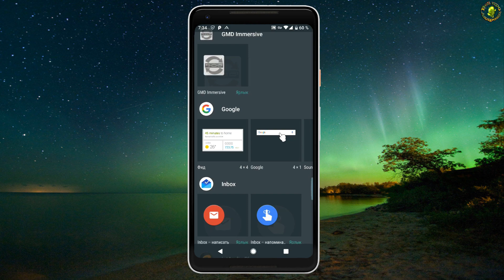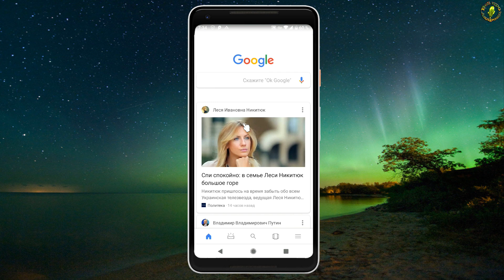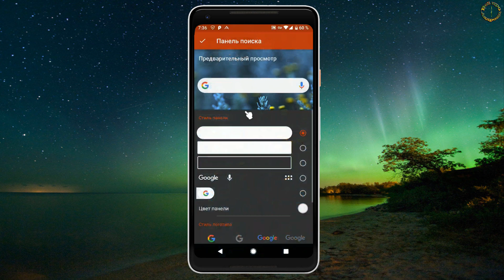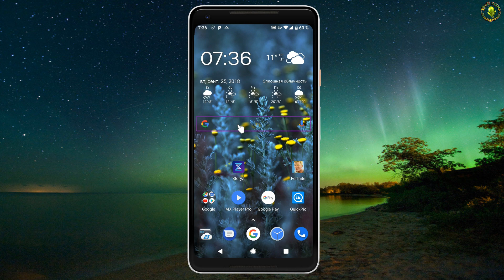Google виджет Как настроить форму, цвет, лого, прозрачность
Компания Google решила предоставить владельцам Android смартфонов возможность настаивать внешний вид своего одноименного поискового виджета.